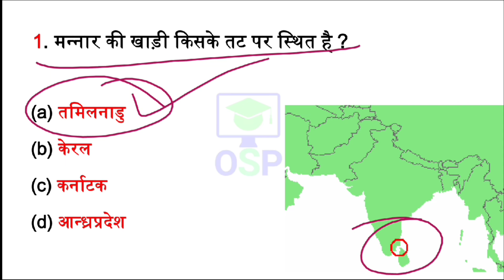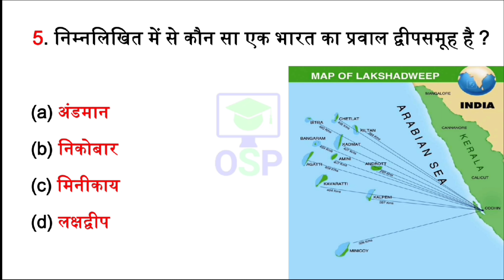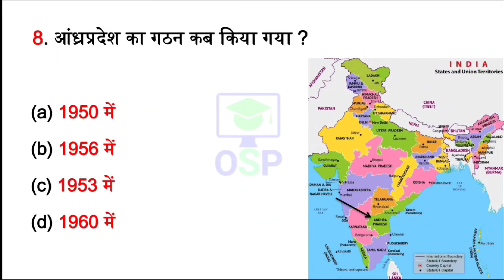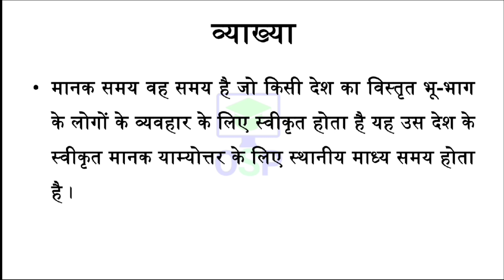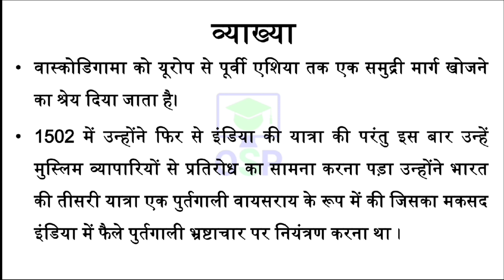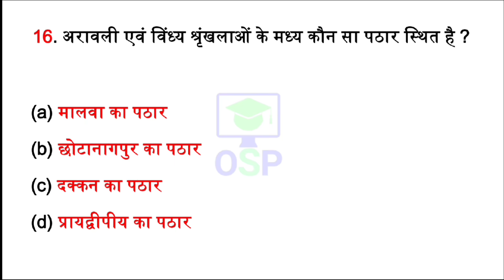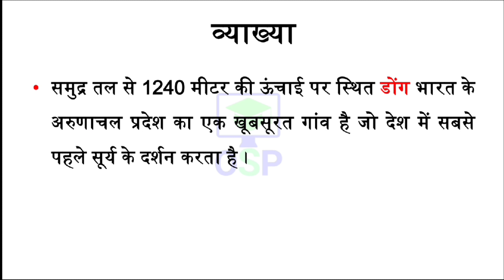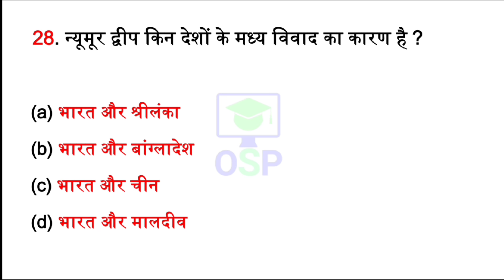(Part -7)भारत का भूगोल टॉप 30 प्रश्न | Indian Geography Question | Bhugol GK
Math's का डेमो नोट्स इस लिंक पर क्लिक करके देखो

📩  helpline & support 🖋️

🕟 Daily Current affairs - 4:30 AM
🕒 All exam special Gk - 3:00 PM
🕖 Daily trending topic GA - 7:00 PM